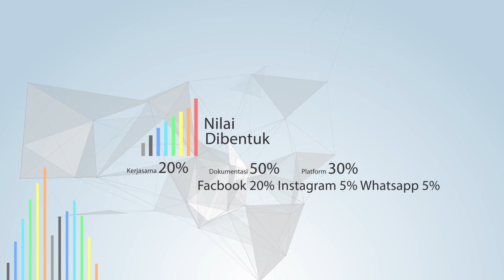FINAL Montaj IKM MARA CIC MHBC 27 Sept 2016